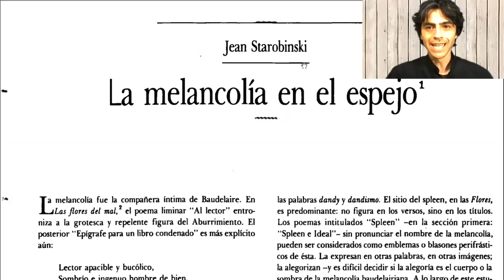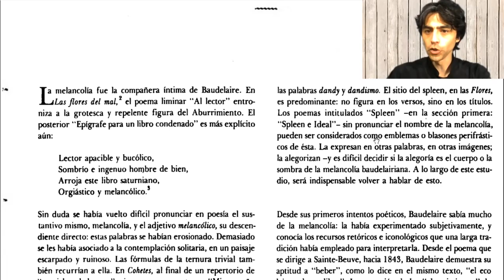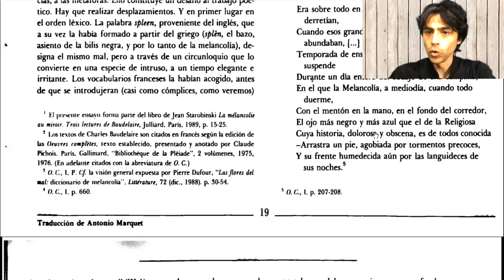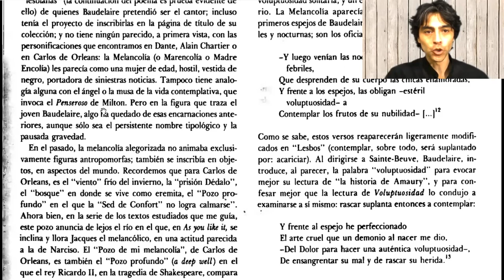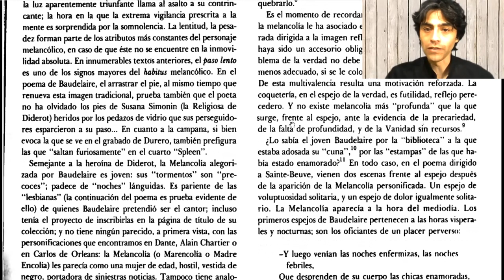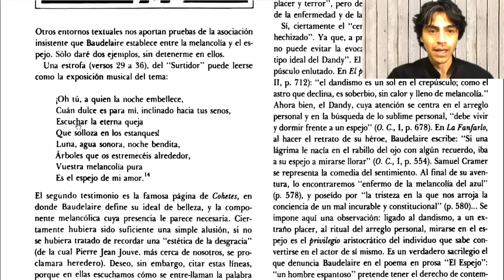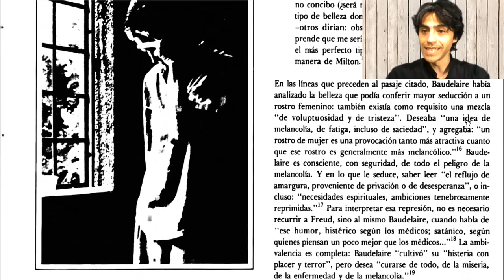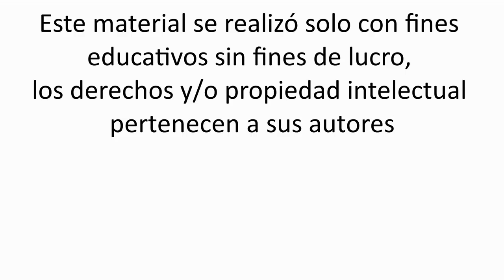Jean Starobinski - La melancolía en el espejo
Lectura de la traducción de “La mélancolie au miroir” de Jean Starobinski.

Starobinski, J. (1991) La melancolía en el espejo. (Trad. Marquet, A.) Revista de la universidad de México n°483, pp 19-21 (Trabajo original publicado en 1989.)

Este material se realizó solo con fines educativos sin fines de lucro, los derechos y/o propiedad intelectual pertenecen a sus autores